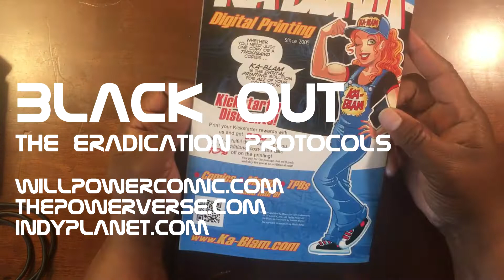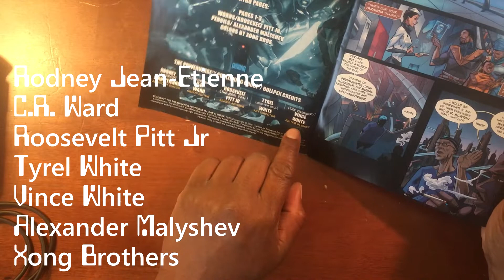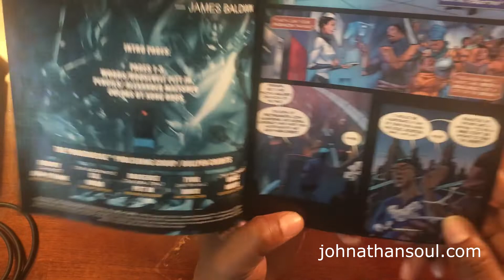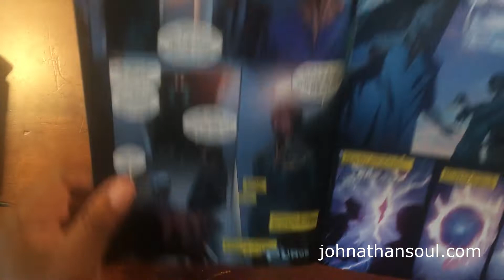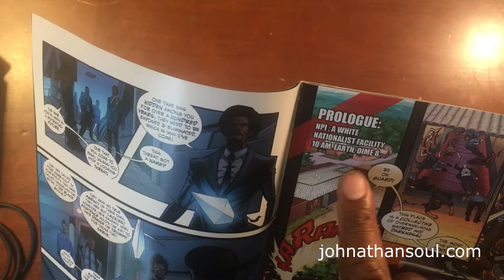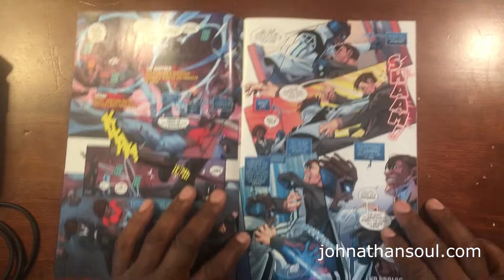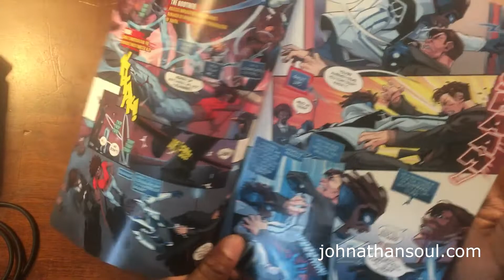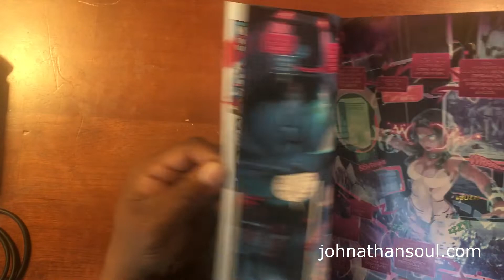COMIC REVIEWED: Black Out the Eradication Prootocols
Our heroes investigate why Black people are disappearing from the timeline. Purge (cybernetic), the Brother (time traveler) team up to fight an extradimensional threat. First issue of three part series. Enjoy the review.